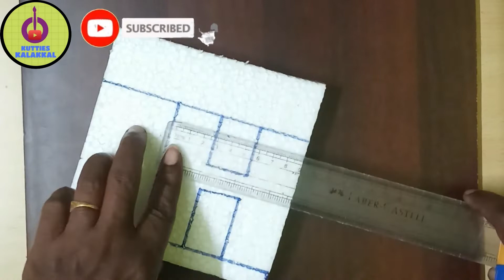GLITTER ALPHABET || THERMOCOL CUTTING || Birthday decoration craft || kutties kalakkal